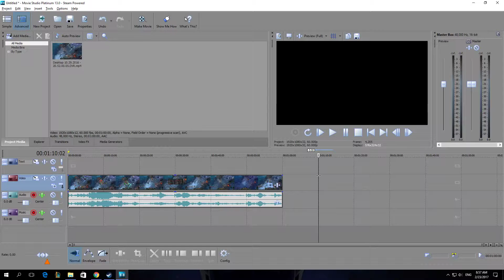How To Insert Audio Track In Vegas Movie Studio Platinum 1